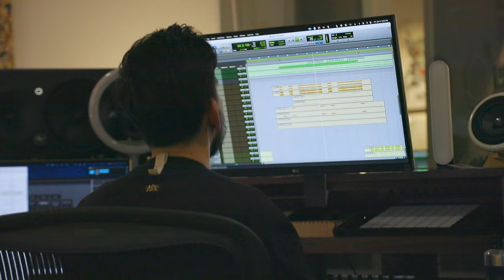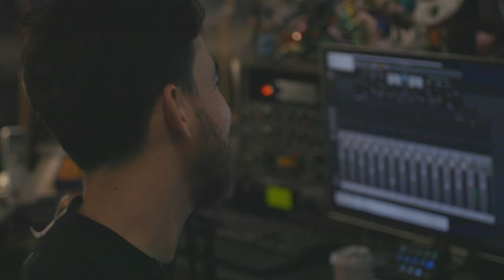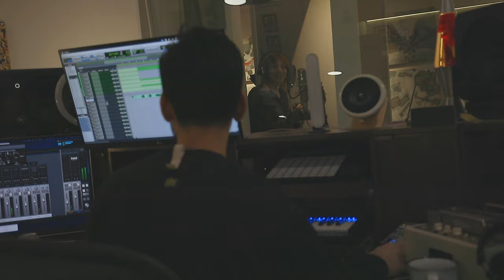In My Head [Inside The Studio Part 1] - Mike Shinoda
Directed by: Mark Fiore